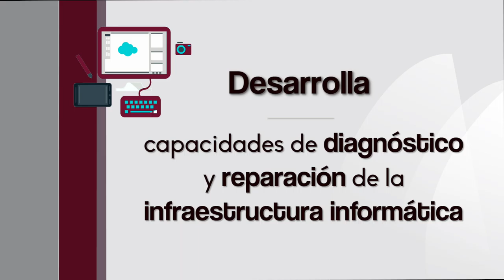Proyecto Servicio Social Ieepco